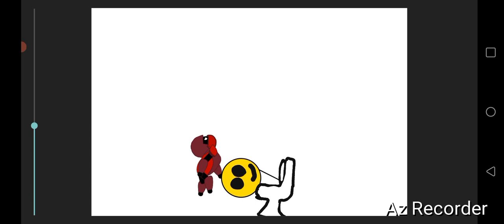skibid toilet cli #1